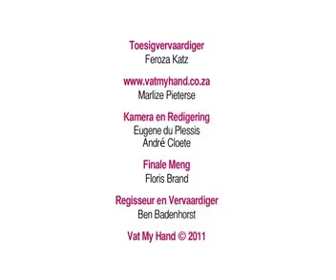Ep 9 Nazareth House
Nazareth House has been caring for the vulnerable people of Central Johannesburg and surrounding areas for over 100 years. Our specific focus is on HIV/AIDS. We look after 30 HIV/AIDs orphaned children between the ages 0 to 10-years old.